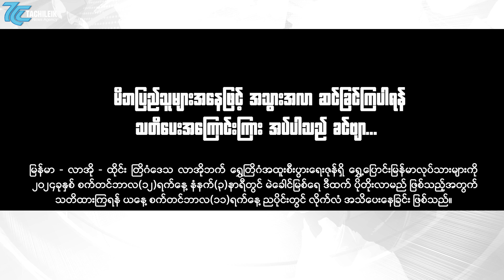မဲခေါင်မြစ်ရေတိုးမည်ဖြစ်၍ လာအိုဘက် ရွှေတြိဂံအထူးစီးပွားရေးဇုန်အတွင်းရှိ မြန်မာများကို အထူး သတိပေးထား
မြန်မာ - လာအို - ထိုင်း တြိဂံဒေသ လာအိုဘက် ရွှေတြိဂံအထူးစီးပွားရေးဇုန်ရှိ ရွှေ့ပြောင်းမြန်မာလုပ်သားများကို ၂၀၂၄ခုနှစ် စက်တင်ဘာလ(၁၂)ရက်နေ့ နံနက်(၃)နာရီတွင် မဲခေါင်မြစ်ရေ ဒီထက် ပိုတိုးလာမည်ဖြစ်သည့်အတွက် သတိထားကြရန် ယနေ့ စက်တင်ဘာလ(၁၁)ရက်နေ့ ညပိုင်းတွင် လိုက်လံ အသိပေးနေကြောင်း သိရသည်။

"မနက်ခင်း (၃)နာရီ အချိန်ပိုင်းတွင် မြစ်ရေတိုးမှာ ဖြစ်သောကြောင့် မိဘပြည်သူများအနေဖြင့် အသွားအလာ ဆင်ခြင်ကြပါရန် သတိပေးအကြောင်းကြား အပ်ပါသည် ခင်ဗျာ"ဟု အသံချဲ့စက်ဖြင့် လိုက်လံ အော်ကာ အသိပေးနေကြောင်း သိရသည်။

"ကျွန်မတို့ အခု လာအိုဘက်မှာလည်း မနက် (၃)နာရီကျရင် သတိထားဖို့ ပြောလာပါတယ်။ စိုးရိမ်စရာအခြေအနေ ဖြစ်လာနိုင်တဲ့အကြောင်းကို ကြေငြာနေတဲ့အတွက် မြန်မာဘက်ကမ်းက လူတွေလည်း မသိလောက်သေးဘူး"ဟု လာအိုနိုင်ငံ ရွှေတြိဂံအထူးစီးပွားရေးဇုန်အတွင်း အလုပ် လုပ်ကိုင်နေသူ မြန်မာနိုင်ငံသား တစ်ဦးက Tachileik News Agencyသို့ ဆက်သွယ် အသိပေးလာသည်။

မြစ်ရေတက်လာမည့် အခြေအနေများနှင့် ပတ်သက်ပြီး ရွှေတြိဂံအထူးစီးပွားရေးဇုန်အတွင်း နေထိုင်ကြသည့် မြန်မာများ အပါအဝင် အားလုံးကို မိမိတို့၏ အသုံးဆောင် ပစ္စည်းများကို ထုပ်ပိုးထားပြီး အမြင့်တွင်ထားရှိရန်နှင့် အမြန်ရွှေ့ပြောင်းရန်အတွက် ယူဆောင်ရ လွယ်ကူစေရန် ပြင်ဆင်မှုများ ပြုလုပ်ထားရေး ရွှေတြိဂံအထူးစီးပွားရေးဇုန်၏ တာဝန်ရှိသူများက အသိပေးထားရှိကြောင်းလည်း သိရသည်။

မဲခေါင်မြစ်ရေမှာ လက်ရှိတွင် သတ်မှတ် ရေမှတ်ထက် ပိုမိုလွန်ကဲနေသည်ဖြစ်ရာ မြစ်ရေတိုးလာပါက မယ်ဆိုင်ချောင်းရေမှာလည်း မဲခေါင်မြစ်အတွင်းသို့ စီးဆင်းနိုင်ခြင်းမရှိပါက ချောင်းဘေးတလျှောက်ရှိ မြို့နှင့်ရပ်ကွက်များတွင် ရေကြီးရေလျှံမှု ပိုမို ဆိုးရွားလာနိုင်သည်။

လက်ရှိတွင်   မြန်မာ - လာအို - ထိုင်း တြိဂံဒေသ အတွင်း နယ်စပ်မြို့များတွင် ၂၀၂၄ခုနှစ် စက်တင်ဘာလ(၁၀)ရက်နေ့ကနေ စက်တင်ဘာလ(၁၁)ရက်နေ့ ညပိုင်းအထိ ရေကြီးရေလျှံမှု ဆိုးရွားစွာ ဖြစ်ပေါ်နေသည်။